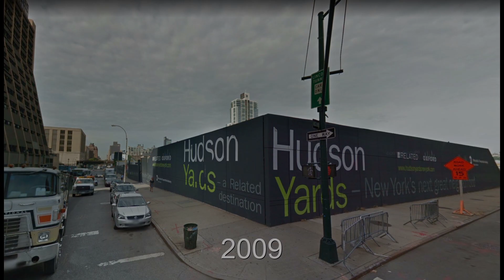The Rise of Skyscrapers in New York - Then and Now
Skyscrapers are changing the skyline of New York City.